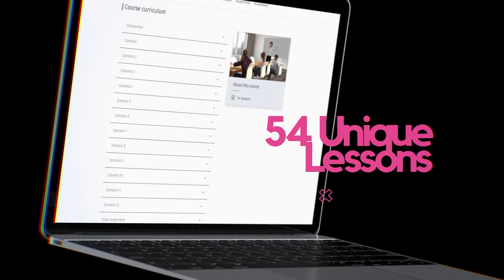Project Management - 3D Simulated Assignments. An ITonlinelearning Exclusive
ITonlinelearning has developed an exclusive 3D Simulated Project Management environment for you to exercise your Project Management skills and put them to the test!

Our Simulated Assignment graduates have provided us with fantastic feedback on how invaluable it was in giving them the confidence to implement Project Management methodologies in a real-world environment. In addition, candidates in the recruitment phase have used their experience and scores from this assignment to compensate for their lack of tangible project experience in their past roles during interviews – and we are delighted to say that they have secured the roles they were interviewing for! It has proven to be a useful tool not only for your confidence, but for your career prospects.

In the first phase of two that comprises the assessment lifecycle, you will be required to make your way through the virtual projects and shadow a Project Manager throughout. These projects related scenarios that (and do!) happen in the real-world project environment. In this instance, you will be assisting in the production of an application for a pharmaceutical company that notifies customers when to collect their prescriptions, with other features.

The project lifecycle entails you arriving at your employer’s head office to meet the project sponsor. Hereafter, you will have to answer questions based on scenario videos. You are also awarded milestones that mirror project management elements including starting a project, risk planning, estimating costs, delegating work, justifying the project, and closing the project.

In the second phase, you are required to take on the role of a Project Manager in a commercial technology event by answering questions in written form. In this scenario, you will place yourself in the project environment of this “Tech Splash” project to successfully deliver this event – an event in which Sony, Dell, Samsung, LG, and Apple are participating!

Your assignment will be assessed by our qualified Project Management Tutor and Study Coach, Ryan, and upon successful completion of the assignment, you will have validated the theoretical knowledge you have gained from certifications to successfully deliver project objectives.

If you are interested in pursuing this career and would like to know more about what kind of Project Management career path would suit you best, get in touch with us today for a consultation call with a Project Management Expert! We have a plethora of Project Management certifications to choose from, each of which includes the Simulated Project Management Assignment to bolster your career –

🎓 Project Management Courses 🎓

ITonlinelearning is a UK-based eLearning company that specialises in several fields including Project Management, Business Analysis, Information Technology, Business Improvement, Management, Digital Marketing and Web & Software Development, amongst many others. We offer globally accredited certifications, diplomas and courses in order to afford our students the best opportunity possible to pursue their career aspirations.